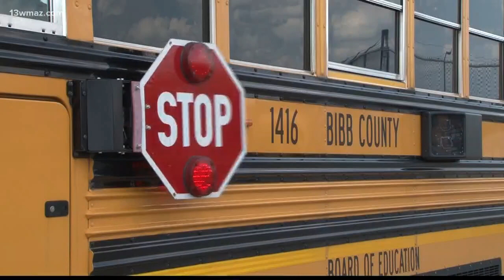Bibb bus cameras catch 4,648 traffic violations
13WMAZ News is the #1 station for news and weather in the Central Georgia area, serving people in Dublin, Macon, Milledgeville and Warner Robins.